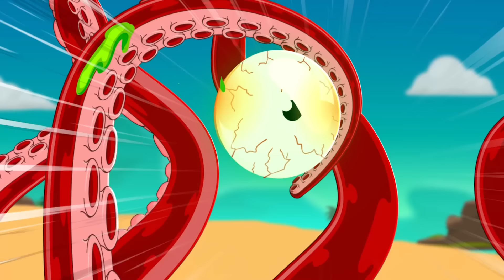Dinosaur Frozen Face-off | 1 HOUR Of SMASHERS Dino Island Episodes! | ZURU | Cartoons for Kids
00:00 Chill Beach Vibes
02:43 Beach Party Monster
05:19 Easter Eggs
07:33 Curse Quake
09:32 Slime Swamps
12:31 The Magma Maze!
15:35 Cannonball Chaos
18:07 Revenge Of The Skull
21:19 Xmas Marks The Spot
24:44 T-Rex Walks The Plank
27:09 Pirate Pile Up
29:09 Scary Shipwreck
32:11 Lava or Leave It
34:57 Welcome to the Rumble!
37:55 Kraken Game
41:40 Toxic Wasteland
43:50 Blazer Tag
46:36 VOLCA-OH-NO THROWDOWN
49:52 Boiling Sewer Tubes
52:49 Turkey Rex
55:41 Shiver Me Sharks
57:58 Lost In The Jungle

Smashers are mighty dinosaurs that love to SMASH STUFF! They live on Dino Island, where they battle pirates, aliens, robots, zombies, and often each other. Smashers come in all shapes and sizes, (dinosaurs, sabertooth tigers, snakes, cavemen, etc.) but all have one thing in common - their love of SMASHING STUFF!